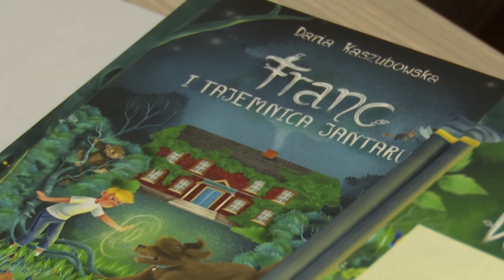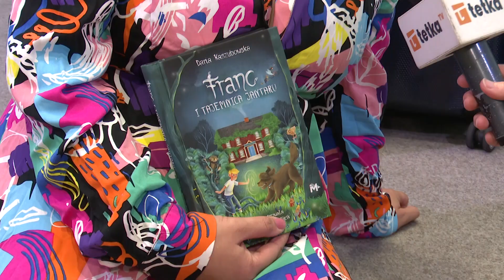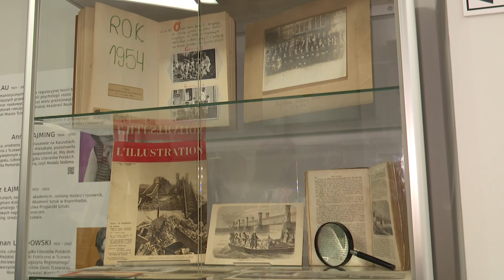Czytali i zwiedzali zakamarki tczewskiej biblioteki - Tv Tetka Tczew HD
Miejska Biblioteka Publiczna w Tczewie zaprosiła mieszkańców w sobotni wieczór na czytanie reżyserowane dla dzieci i dorosłych i zwiedzanie zakamarków gmachu głównego.